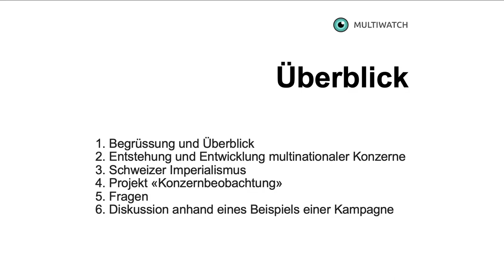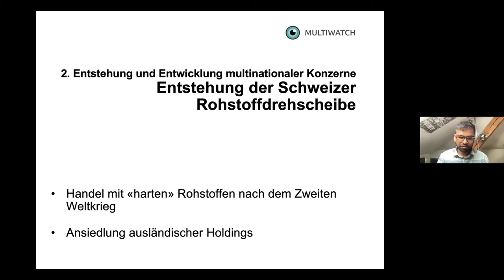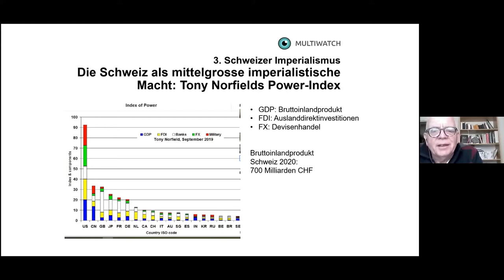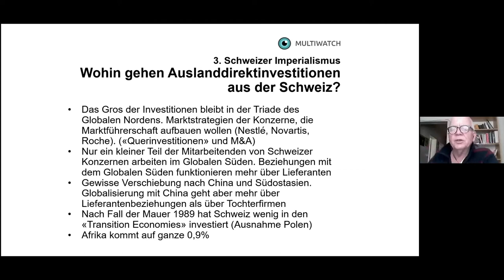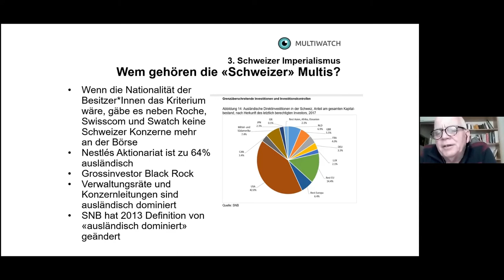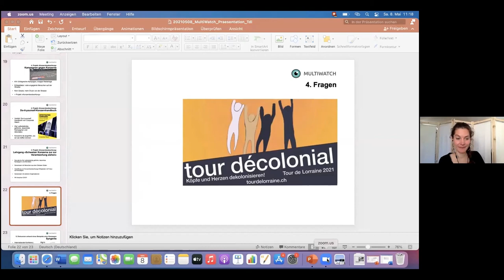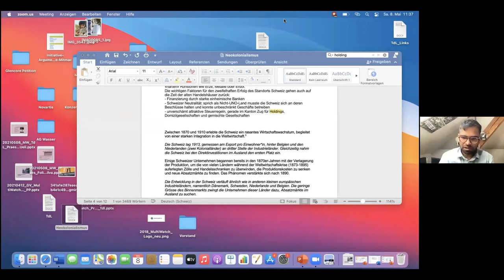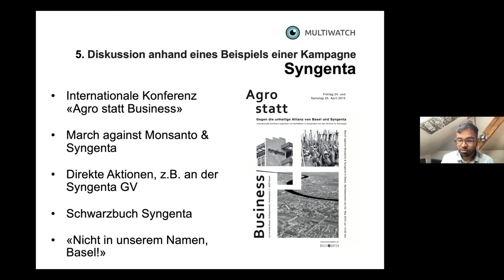Multiwatch TdL Zoom 2021 05 10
Wer die Kontrolle über die Ressourcen der Erde, Finanz- und Warenflüsse erlangt, sichert sich einen enormen Reichtum. Im Kolonialismus besetzten westliche Länder gewaltsam Gebiete im Globalen Süden, um an diese Kontrolle zu gelangen. Sie unterwarfen, vertrieben, versklavten oder ermordeten die ansässige Bevölkerung. Im heutigen Neokolonialismus sind es multinationale Konzerne, die sich mit Hilfe von Regierungen reicher Industrienationen neue Reichtümer im Globalen Süden aneignen. Mit der Schaffung neuer Eigentumsverhältnisse und der Ausbreitung des Marktes im globalen Süden gelangen multinationale Konzerne an neue Rohstoffe und Absatzmärkte. Folgen davon sind Land- und Wasserraub, Monokulturen, Steuer- und Finanzabflüsse, Korruption, Ausbeutung von Mensch und Umwelt. Was können wir insbesondere nach dem knappen Scheitern der Konzernverantwortungsinitiative gegen Neokolonialismus tun?

(Tour décolonial, Köpfe und Herzen dekolonisieren, 30.4.–13.5.21)